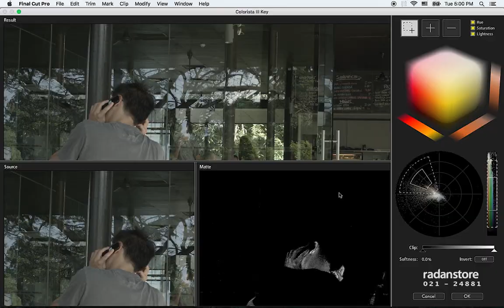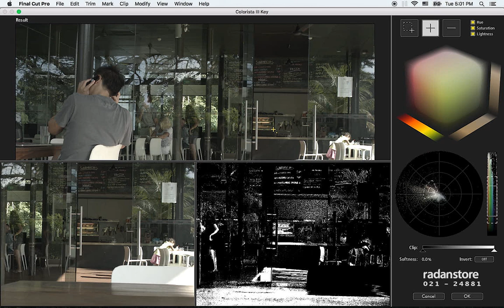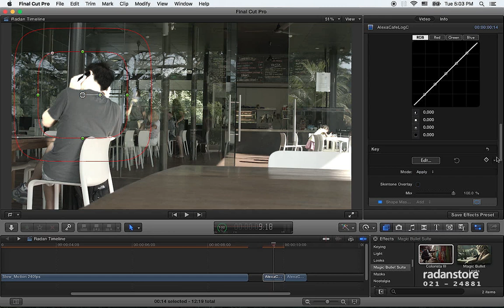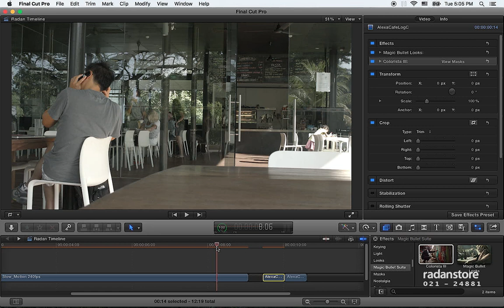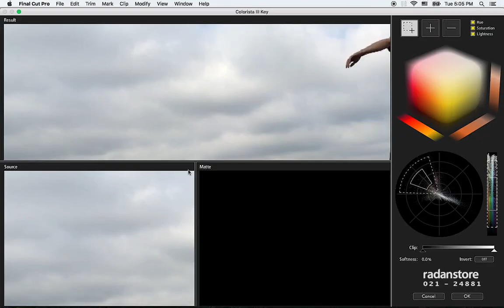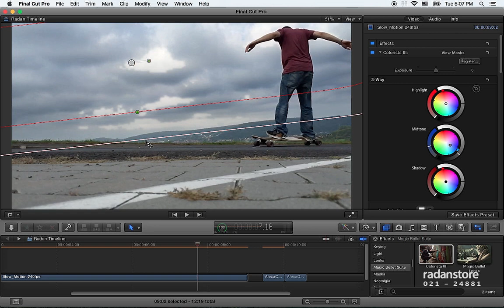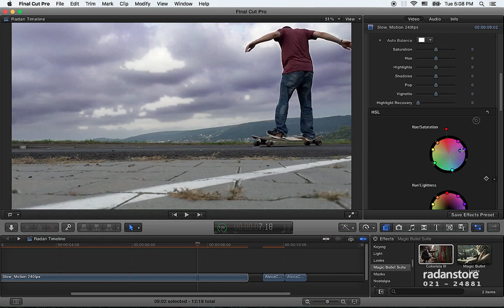31. FCPX Advanced - Magic Bullet 9 - Persian